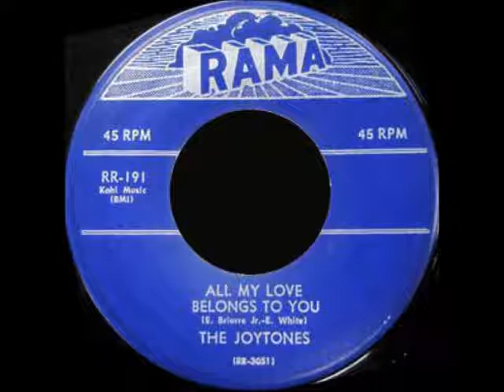All My Love Belongs To You-Joytones-'56-Rama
The Joytones  (New York)
aka The Hi-Lites (10) aka The Joy-Tones

Personnel :

Lucille "Vicki" Burgess (Lead)

Estelle Harper

Margaret Moore

Discography :

The Joytones
1956 - You Just Won't Treat Me Right / All My Love Belongs To You (Rama 191)
1956 - Gee What A Boy / Is This Really The End (Rama 202)
1956 - My Foolish Heart / Jimbo Jango (Rama 215)

The Joy-Tones
1965 - This Love (That I'm Giving You) / I Wanna Party Some More (Coed 600)

The Hi-Lites (10)
1958 - Please Believe I Love You / Sweet And Lovely (Reno 1030)

Biography :

In 1955, after some singles with the Charmers, Vikki Burgess joins with Myrna Hamilton and Renee Stewart and form a group called The Solirettes and are signed to top New York independent label Old Town Records. All of the efforts by the group remain unreleased and The Solirettes become a dim memory of the time.

The Charmers

Burgess now forms another group with Margaret Moore and Estelle Harper and call themselves The Joytones. They are soon signed to record for George Goldner's Rama Records, and in March of 1956 "All My Love Belongs To You" (originally by The Hearts on Baton) and "You Just Won't Treat Me Right" on Rama #191 is released.

During that summer Barbara Brown replaces Estelle Harper, and The Joytones second record for Rama is released. The songs "Gee What A Boy" and "Is This Really The End?" are released on Rama#202. The record is pushed nationally by Rama hoping for "Boy" to click with the teenage listening public, but that does not happen.

There is another personnel change within the group when Lynn Middleton replaces Barbara Brown before the group's third release for Rama. In spring of 1957 Rama #215 features "My Foolish Heart" and "Jimbo Jango" which turns out to be the last record by The Joytones. Like the others it does not garner great airplay or sales.

By 1958 Vikki Burgess, Lynn Middleton, and Margaret Moore determine that maybe a name change is in order and so The Joytones now become The Hi-Lites and have one record release for the small indie label Reno Records in 1958. The songs are "Sweet And Lovely" and "Please Believe  I Love You" on #1030. In short order The Hi-Lites were also part of the great memory bank of the 1950s.

The Joytones would reappear on record in 1965 in the middle of Motown and the British Invasion with "This Love" and "I Wanna Party Some More" recorded for Coed Records and released on #600. A few years later a group called Love Potion comprised of (surprise !) Vikki Burgess, Margaret Moore, and Lynn Middleton, release "This Love", the same take as by The Joytones in 1965. The song is released on TCB #1601 in 1968. One year later the same song is released as by Love Potion on Kapp #979.